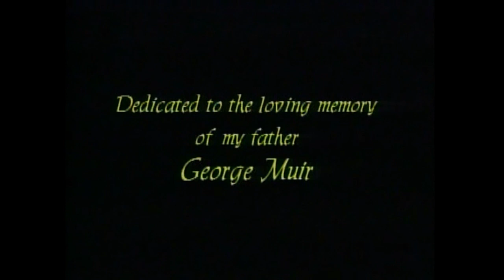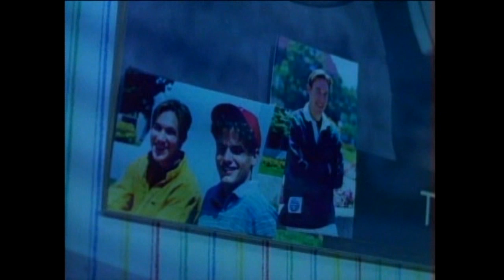The Crossing (1994) Part 1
This is an excellent evangelistic film about a young man who comes back from the dead to show his friend the great love of Christ and truth about the cross. This film has one great scene in it which shows what Christ did with our sins when He died. Very visual! A good cast and production makes this movie one of the best.

Featuring:   Kevin Downes, David White
Director:  John Schmidt
Producer:  John Schmidt, Bill Muir
Distributor:  Creative Youth Resources

Not many teens can relate to the death of a close friend or family member. When you're young it's easy to think you're invincible or that, at least, death is far away. But with what high-schooler Jason Reynolds (Kevin Downes, "The Moment After") has been going through, he is faced with the reality that nothing is permanent. His best friend Matt (played by David White of "Mercy Streets") dies one day after battling leukemia. But just before his death he leaves a cryptic note for Jason: "don't forget my Friend's love".

The pieces of the puzzle fall together for Jason as he is taken on a strange journey. First he visits a place where each sin every person ever commits is recorded for use in the courtroom (tallied by computer and printed on dot-matrix printers, no less). In a courtroom he visits next the eternal fate of each person is decided upon: life with God in heaven or eternal separation? (Effectively dispelling the notion that good works are enough to get you to heaven.) This scene, and the scene following where Jesus is crucified, make the message of the gospel come alive and clear. "The Crossing" is the strongest evangelistic film I've yet to see from Bill Muir (also the producer of "Shattered" and "Invisible Enemies").

At the conclusion of the film we find that Jason has a clearer picture than ever before on what "the most important thing in life" is (a school presentation he was preparing for, now an opportunity for him to share his new faith in Jesus). "The Crossing" deals specifically with mankind's sin (The Computer Room scene), the consequences of that sin (The Court Room scene), God's solution (The Crucifixion scene), and salvation through faith (in a scene where Jason must use the cross to go over a vast chasm separating him from God).

The producer says of this film: "As Jason comes to grips with the realities of life and the consequences of sin, viewers are challenged to answer for themselves the question of life's ultimate priority. An excellent program for outreach events, for evangelistic invitations in your youth group or in homes, or to inspire believers to share their faith. Every youth director needs this film in their ministry tool box. Honored as the best evangelistic film of the decade, it clearly convicts teenagers of their need for Christ. It also motivates them to share their faith with others, and reminds us all of Christ's deep love. Since its premiere at DCLA '94, "The Crossing" has impacted tens of thousands of teenagers through salvation or rededication to Christ. Whether shown at a camp, large event, retreat, lock in or within a teenager's living room, "The Crossing" will bring the power of God's forgiveness into the heart of all who see it." Agreed. "The Crossing" is also available in Spanish and Portuguese from Youth For Christ.